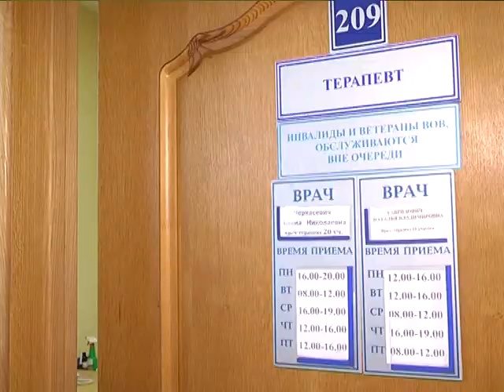2017-11-02 г. Брест. Трихинеллез: что это такое и как ему противостоять. Новости на Буг-ТВ.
В следующем материале нашего выпуска речь пойдёт о трихинеллёзе. Заболевание не самое распространённое, однако, тема от этого не становится менее актуальной. Последствия беспечного отношения к своему здоровью могут быть плачевными. Особое внимание к следующей информации стоит проявить любителям мяса диких животных.